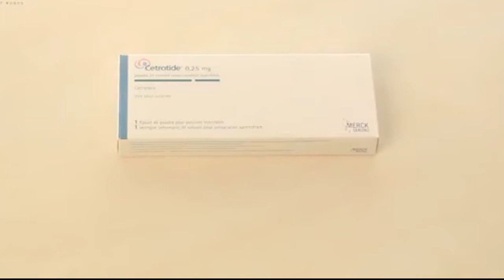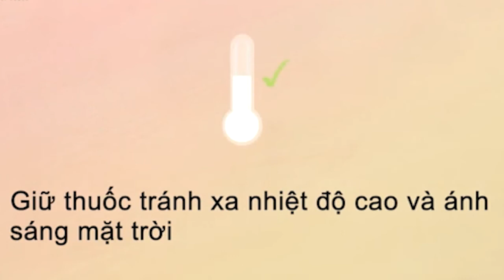#333. Hướng dẫn tiêm Cetrotide| Hỏi Bác Sỹ Sinh Sản